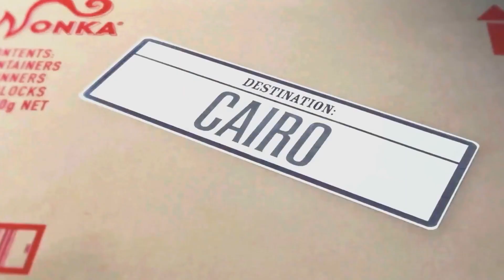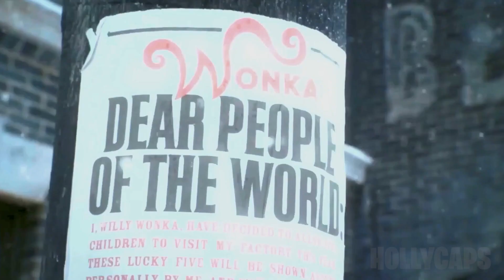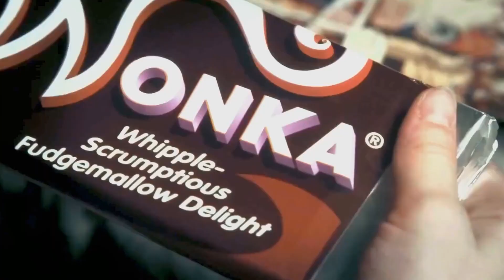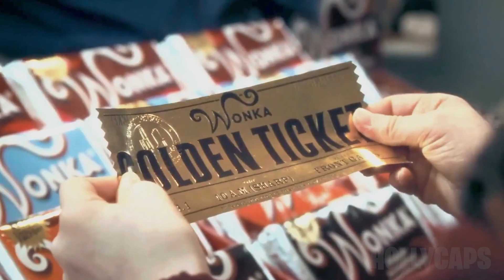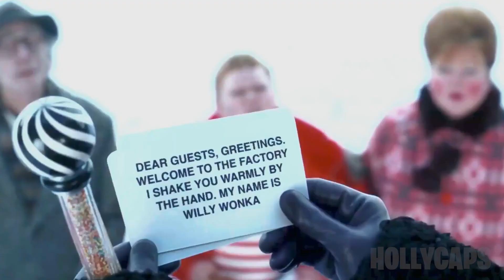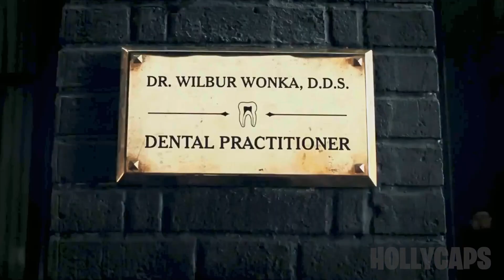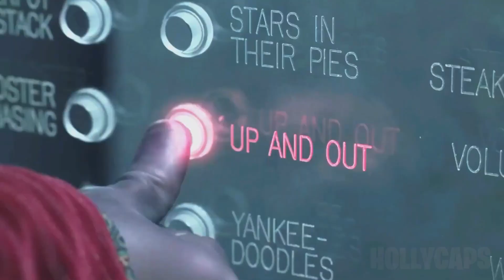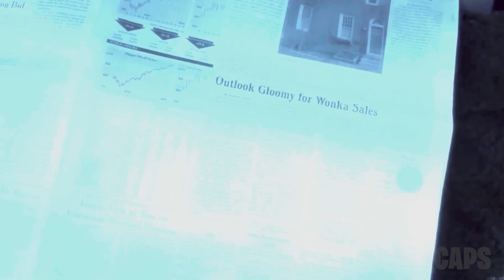Whoever Eats More Chocolate Will Keep the Factory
Tim Burton brings his vividly imaginative style to the beloved Roald Dahl classic Charlie and the Chocolate Factory. The film follows Charlie, a good-hearted boy from a poor family who lives in the shadow of Wonka's extraordinary factory. Dazzled by one amazing sight after another, Charlie is drawn into Wonka’s fantastic world.